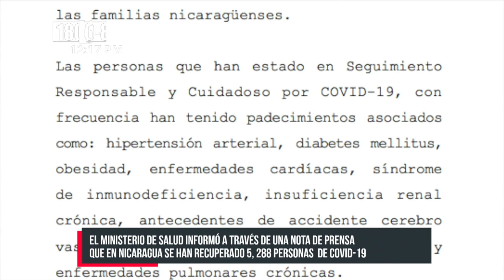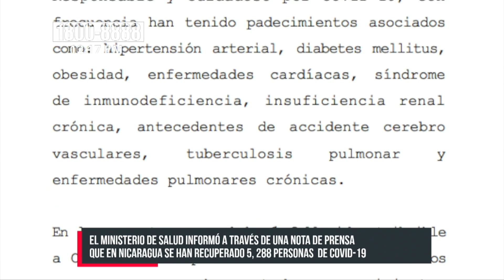Informe COVID-19 en Nicaragua: 5 mil 064 personas recuperadas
MINISTERIO DEL PODER CIUDADANO PARA LA SALUD

Situación del Coronavirus al 23 de Marzo 2021, 10:00 a.m. Informe Semanal.

Durante la presente semana que comprende del 16 al 23 de marzo 2021, hemos atendido y dado Seguimiento Responsable y Cuidadoso a 47 nicaragüenses con COVID-19 confirmados.

De la misma forma 34 personas de las que estaban en Seguimiento Responsable y Cuidadoso han cumplido con el período establecido.

Desde el inicio de la pandemia hasta el día de hoy, hemos atendido y dado Seguimiento Responsable y Cuidadoso a 5,288 personas.

Continuamos trabajando para dar atención a las familias nicaragüenses.

Las personas que han estado en Seguimiento Responsable y Cuidadoso por COVID-19, con frecuencia han tenido padecimientos asociados como: hipertensión arterial, diabetes mellitus, obesidad, enfermedades cardíacas, síndrome de inmunodeficiencia, insuficiencia renal crónica, antecedentes de accidente cerebro vasculares, tuberculosis pulmonar y enfermedades pulmonares crónicas.

En la presente semana hubo 1 fallecido atribuible a COVID 19 y se presentaron otros fallecimientos en personas que han estado en seguimiento, debido a tromboembolismo pulmonar, diabetes mellitus, infarto agudo de miocardio, crisis hipertensivas y neumonías bacterianas.

Hasta la fecha hemos logrado la recuperación de 5,064 nicaragüenses.

Seguimos trabajando, en la prevención y la atención de las personas, ¡En el Nombre de Dios!